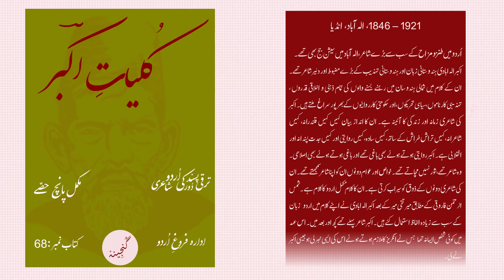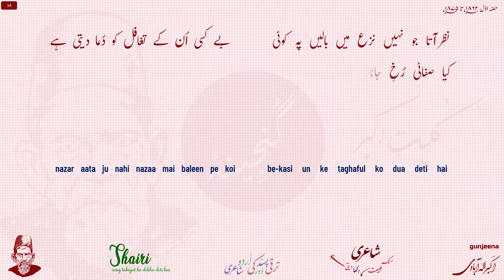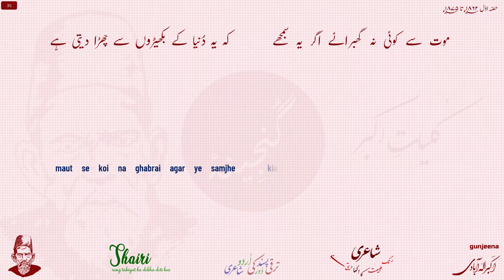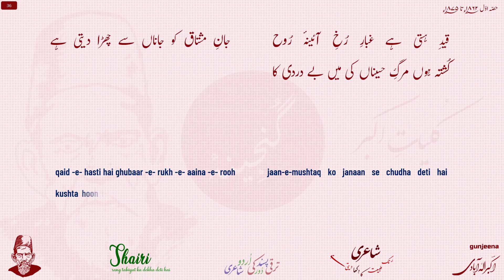#110 | Shairi Rang Tabiyat Ka Dekha | AKBAR ALLAHABADI | Kulliyat e Akbar | Ghazal #10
Akbar Allahabadi was a greatest Urdu poet of humour and satire who was a Sessions judge at Allahabad.
Akbar Allahabadi was one of the most forthright poets of the Urdu language. His poems are a true reflection of his time, giving a comprehensive account of all the moral, cultural, political and psychological dispositions of the people living in Northern India. His poetry is a melting pot of revolutionary, classical, innovative, and meticulous creative faculties. Akbar was a revolutionist and a reformer even though he was a traditionalist. He was regarded as a noteworthy poet of his time by commoners and elites alike. According to Shams-ur-Rehman Farooqi, after Mir Taqi Mir, Akbar Allahabadi has used the most Urdu words in his speech.

Ghazal #110
Akbar #10
Book Name: Kulliyat e Akbar Alllahabadi کلیاتِ اکبر الہ آبادی
Digital Book #68

Complete Lyrics:

shairi rang tabiyat ka dekha deti hai
bo-ye gul raah gulistaan ki bata deti hai
شاعری رنگ طبیعت کا دِکھا دیتی ہے
بُوئے گل راہ گلستاں کی بتا دیتی ہے

sair-e-ghurbat koi jalsa ju dekha deti hai
yaad-e-ahbaab-e-watan mujh ko rula deti hai
سیرِ غُربت کوئی جلسہ جو دِکھا دیتی ہے
یادِ احبابِ وطن مجھ کو رُلا دیتی ہے

bekhudi parda-e-kasrat ju utha deti hai
har taraf jalwa-e-tauheed dekha deti hai
بے خودی پردۂ کثرت جو اُٹھا دیتی ہے
ہر طرف جلوۂ توحید دِکھا دیتی ہے

aamad-e-yaas pe ho qahar khuda ka nazil
rahrav – e - manzil – e - ulfat ko dara deti hai
آمدِ یاس پہ ہو قہر خدا کا نازل
رہروِ منزلِ اُلفت کو ڈرا دیتی ہے

ho na rangeen tabiyat bhi kisi ki yaa rab
aadmi ko ye museebat mai phansa deti hai
ہو نہ رنگین طبیعت بھی کسی کی یا رب
آدمی کو یہ مصیبت میں پھنسا دیتی ہے

nagah-e-lutf tiri baad-e-bahari hai magar
ghuncha-e-khaatir-e-aashiq ko khila deti hai
نگہِ لُطف تری بادِ بہاری ہے مگر
غنچۂ خاطرِ عاشق کو کھلا دیتی ہے

achhi surat mai bhi khaliq ne bhara hai jaadu
apne mushtaq ko deewana bana deti hai
اچھی صُورت میں بھی خالق نے بھرا ہے جادو
اپنے مشتاق کو دیوانہ بنا دیتی ہے

pochhta hoon mai ju ibrat se ma’aal-e-hasti
raasta gor-e-gharibaan ka bata deti hai
پوچھتا ہوں میں جو عبرت سے مآ لِ ہستی
راستہ گورِ غریباں کا بتا دیتی ہے

nazar aata ju nahi nazaa mai baleen pe koi
be-kasi un ke taghaful ko dua deti hai
نظرآتا جو نہیں نزع میں بالیں پہ کوئی
بے کسی اُن کے تغافل کو دُعا دیتی ہے

kia safai rukh-e-janaan ki hai Allah Allah
dekhne waalon aaina bana deti hai
کیا صفائی رُخِ جاناں کی ہے اللہ اللہ
دیکھنے والوں کو آئینہ بنا دیتی ہے

dushman-e-ahl-e-nazar hai nigah-e-husn parast
ulfat-e-paak ko bhi aib laga deti hai
دُشمنِ اہل نظر ہے نگہِ حُسن پرست
اُلفتِ پاک کو بھی عیب لگا دیتی ہے

maut se koi na ghabrai agar ye samjhe
kia ye duniya ke bakhaidon se chudha deti hai
موت سے کوئی نہ گھبرائے اگر یہ سمجھے
کہ یہ دُنیا کے بکھیڑوں سے چھڑا دیتی ہے

badsaluki tiri laati hai kharabi mujh per
meri taqdeer ko ilzaam laga deti hai
بدسلوکی تری لاتی ہے خرابی مجھ پر
میری تقدیر کو الزام لگا دیتی ہے

nigah-e-shauq se kyun kar na gulon ko dekhon
un ki rangat tire aariz ka pata deti hai
نگہِ شوق سے کیوں کر نہ گلوں کو دیکھوں
ان کی رنگت ترے عارض کا پتہ دیتی ہے

qaid -e- hasti hai ghubaar -e- rukh -e- aaina -e- rooh
jaan-e-mushtaq ko janaan se chudha deti hai
قیدِ ہستی ہے غبارِ رُخِ آئینۂ رُوح
جانِ مشتاق کو جاناں سے چھڑا دیتی ہے

kushta hoon marg-e-haseenaan ki mai be-dardi ka
khaak mai chand sii surat ko mila deti hai
کُشتہ ہوں مرگِ حسیناں کی میں بے دردی کا
خاک میں چاند سی صورت کو ملا دیتی ہے

fikr-e-’akbar’ gul-e-mazmoon ka dekha kar jalwa
mehfil-e-shair mai rang apna jama deti hai
فکرِ اکبرؔ  گلِ مضموں کا دِکھا کر جلوہ
محفلِ شعر میں رنگ اپنا جما دیتی ہے

اکبر# اکبر_الہ_آبادی